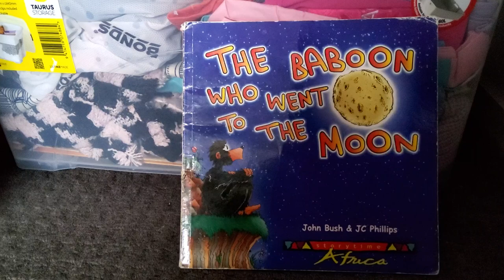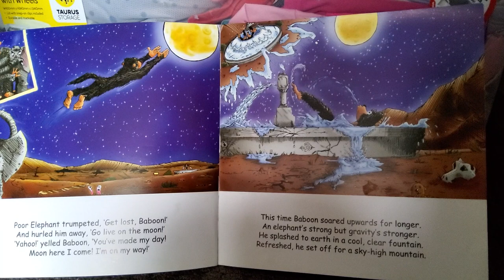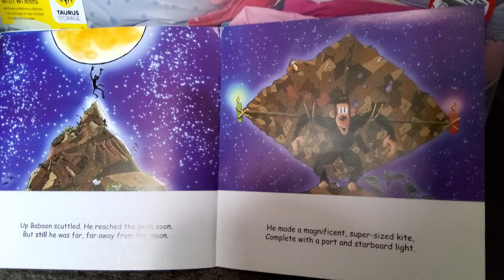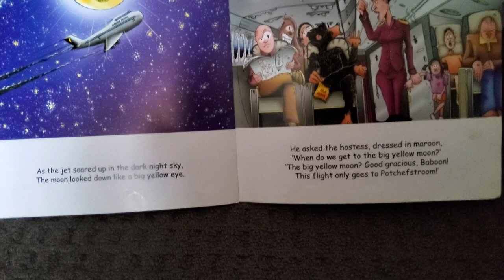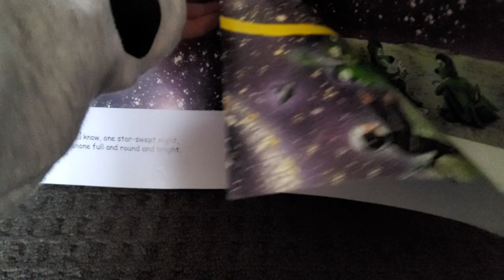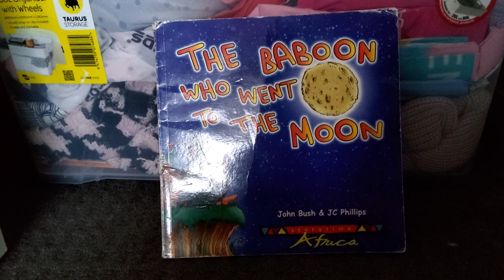The Baboon who went to the moon